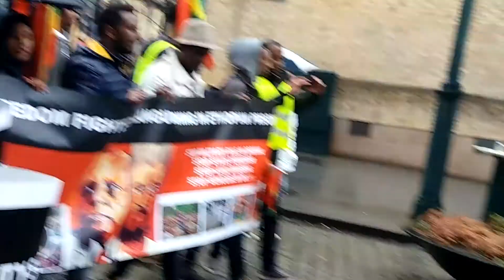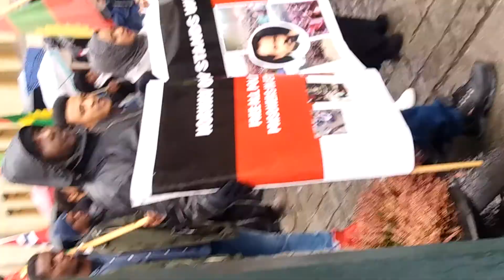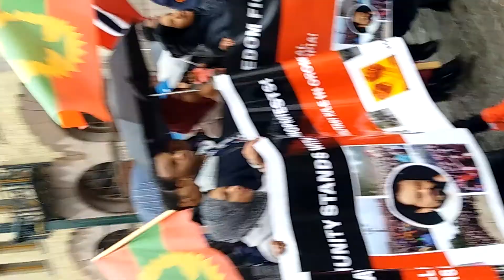Hiriira Mormii Biyya Norway Magaalaa Oslootti hawaasa Oromoon gaggeeffame!! Demonstration against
Hiriira Mormii Biyya Norway Magaalaa Oslootti hawaasa Oromoon gaggeeffame!!

Demonstration against to the killer the Dictatorship Ethiopia region.

 Oromo Demonestrasjon i norge oslo idag 2017 mars 31.